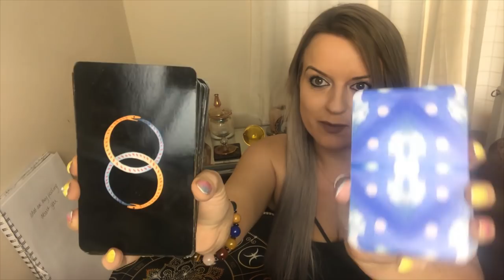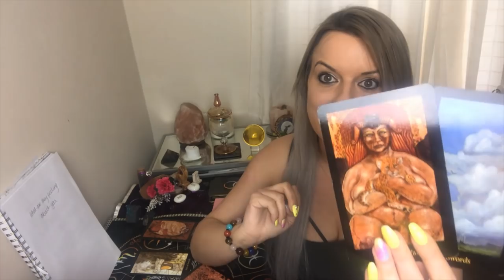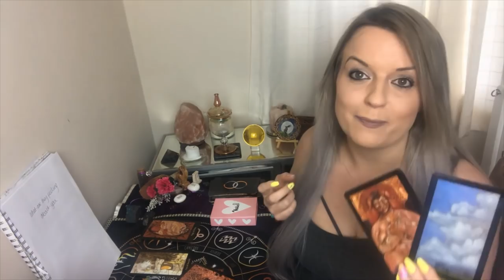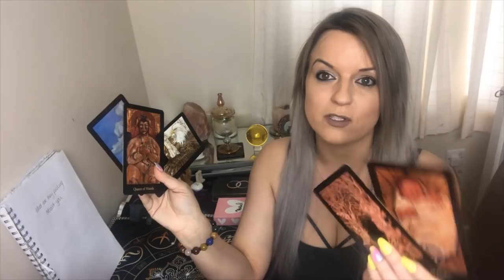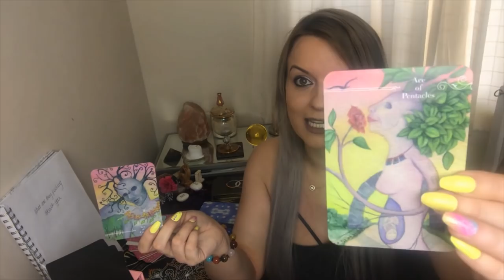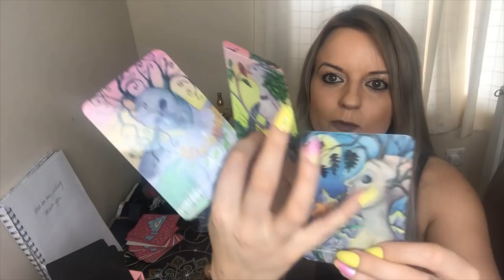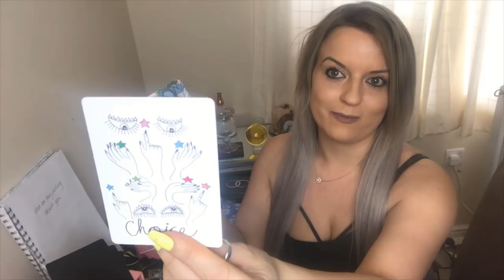What are their current feelings about your situation and you? Pick a deck!